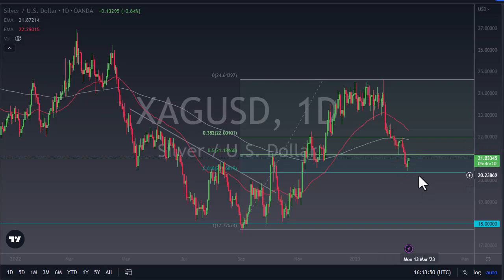See How the Silver Price Changed Today! | Silver Exchange Rate Today | Silver Forecast March 2, 2023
DailyForex experts provide every day the most updated Silver price forecasts.